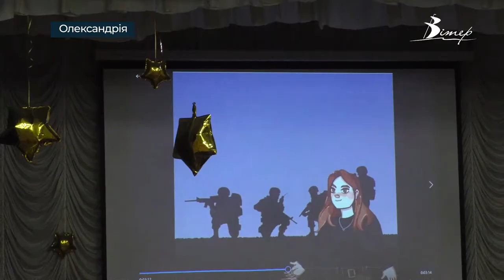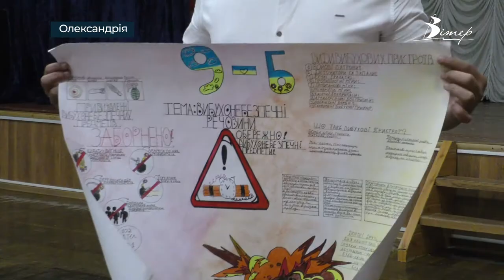Останній день навчання пройшов з користю для науки в Олександрійському колегіумі | телеканал Вітер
Замість лінійки – захист проєктів. В Олександрійському колегіумі останній день навчання пройшов з користю для науки. Учні готували проєкти разом з класними керівниками та вчителями-предметниками. Їх презентували у формі майстер-класів, практичних рекомендацій, відеозвернень.